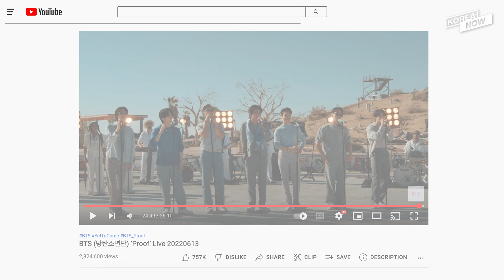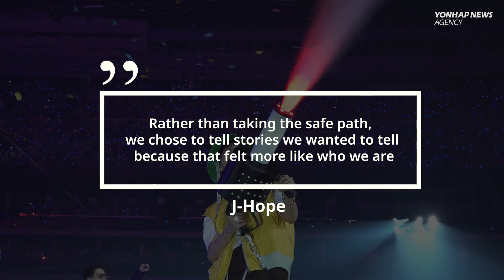[Español Sub] BTS’ 9th anniversary live performance, “Proof Live”, with a special guest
BTS gifted ARMYs with a live performance titled “Proof Live,” in celebration of the 9th anniversary of its debut.